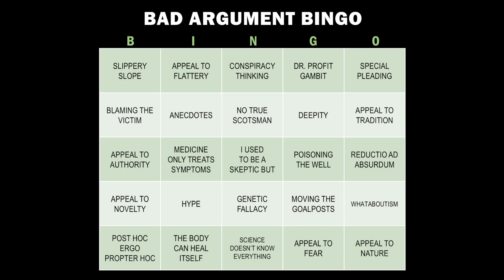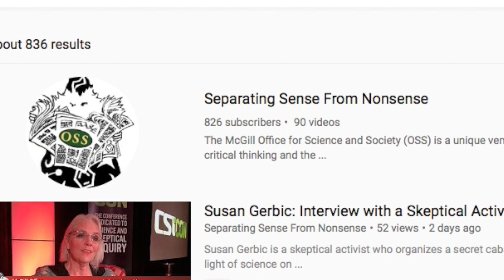Bad Arguments (CS05)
Are there really health secrets doctors don’t want you to know? With video after video showcasing a natural herb that can cure everything, how can you tell what’s real and what’s not? Recognizing bad arguments is not as difficult as it sounds, especially when it involves bingo.

Jonathan Liked Something: “Le Pharmachien 3: La bible des arguments qui n’ont pas d’allure”